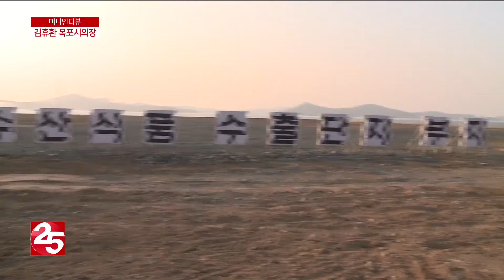김휴환 목포시의회 의장, '진정한 시민의 대변자로 일하겠다'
제11대 목포시의회가 출범한지도 어느덧 1년이 지났습니다.
전반기에 거둔 성과들도 많겠지만
앞으로 남은 과제들도 산적해있는데요.
오늘은 김휴환 목포시의회 의장을 만나
이야기 나눠 보겠습니다.